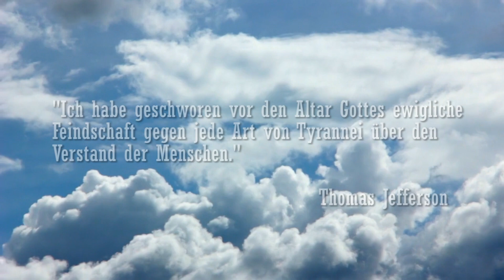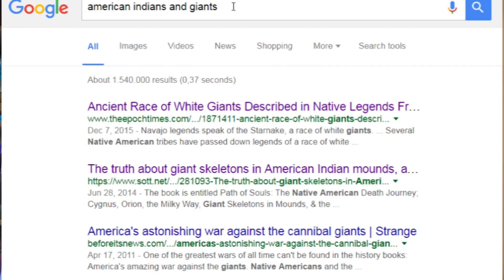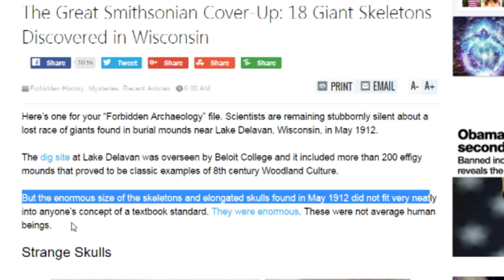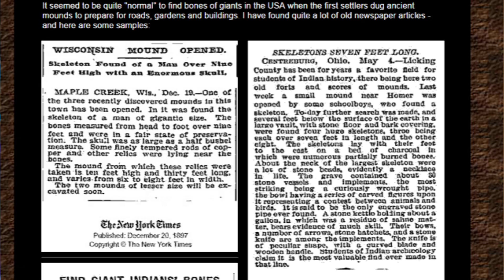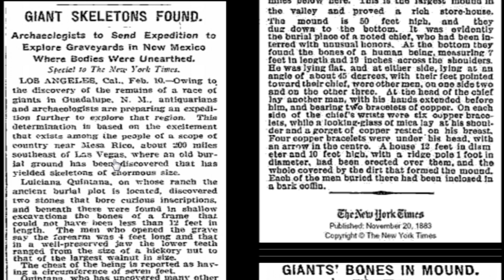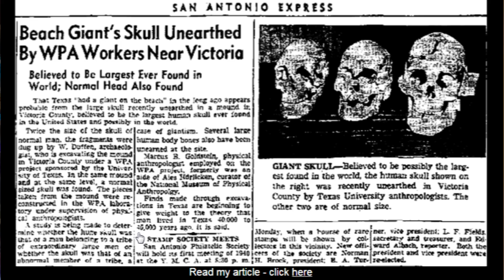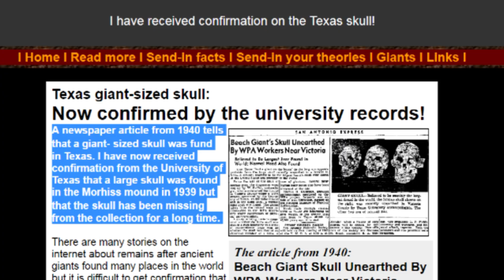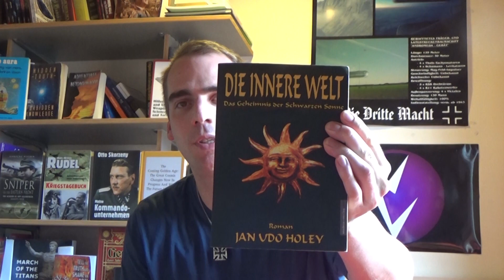Alex über die Riesen in Agartha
Nach Jan Udo Holey's Buch "Die Innere Welt" gibt es bis heute noch eine Art von Riesen im Innern der Erde, in Agharta. Ich bespreche in diesem Video die Funde von Riesen Skelete die immer wieder gefunden wurden Weltweit.

Smithsonian Cover Up 18 Skeletons Found. (Zeitungsartikel)

Größte Schädelfund aller Zeiten bestätigt durch die Universität die es ausgegraben hatte. Schädel aber Spurlos verschwunden.